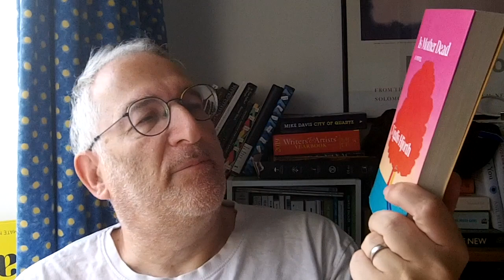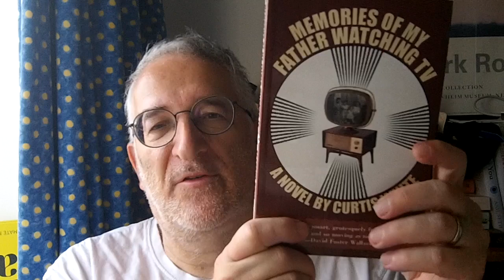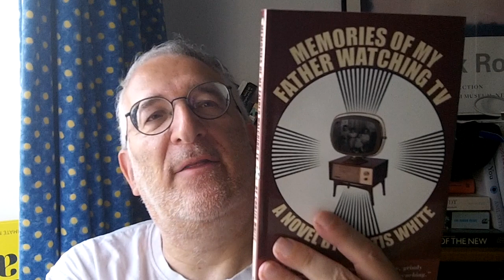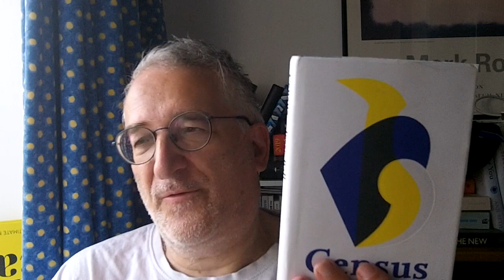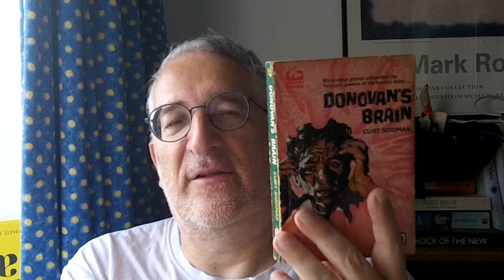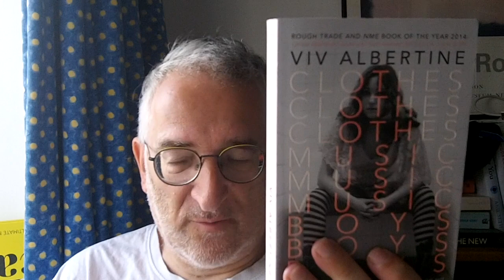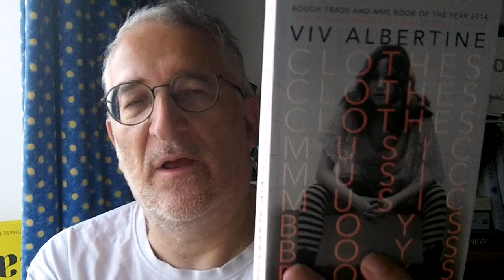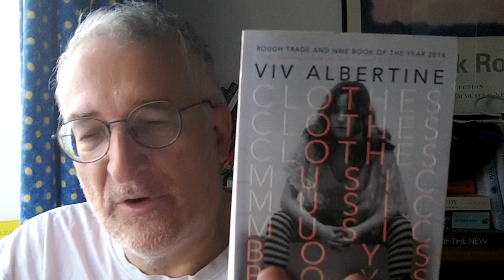Recent Reads Early September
Books discussed
Intro 0:00
"Is Mother Dead?" by Vigdis Hjorth
"Memories Of My Father Watching TV" by Curtis White
"Census" by Jesse Ball
"Donovan's Brain" by Curt Siodmak
"Clothes, Clothes, Clothes, Music, Music, Music, Boys,Boys Boys, " by Viv Albertine

"An Idea Of Home" by Curtis White 9:30
"69 Exhibition Road" by Dorothy Max Prior 22:55

I am also a published author and my latest novel "The Death Of The Author (In Triplicate)" is out now from the publisher Corona/Samizdat